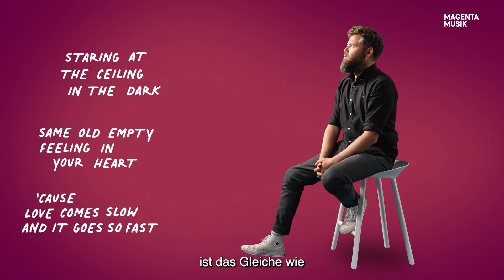MAGENTA MUSIC Passenger